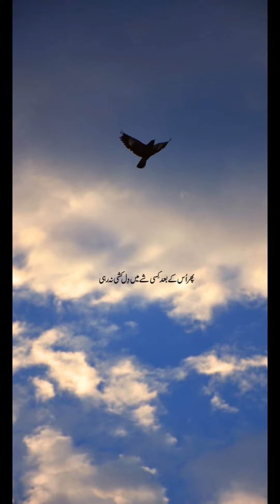One line Urdu poetry WhatsApp status || poetry WhatsApp dpz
Urdu one line poetry
Poetry lines in Urdu
WhatsApp dpz